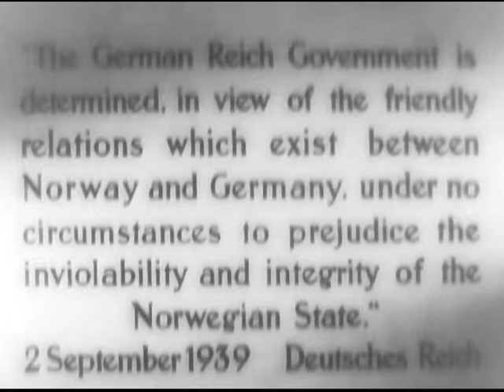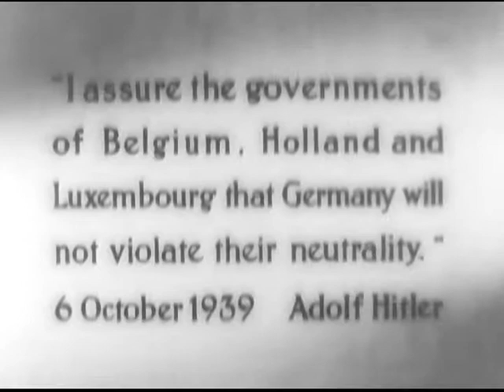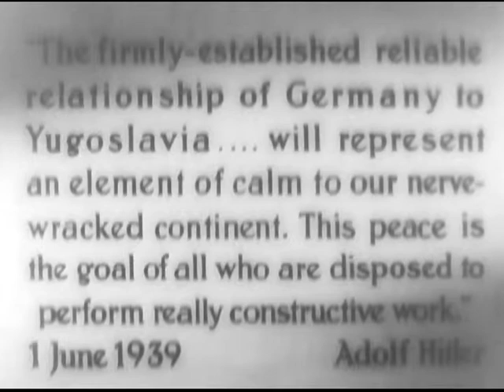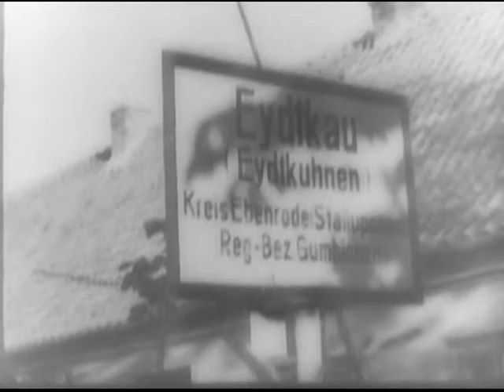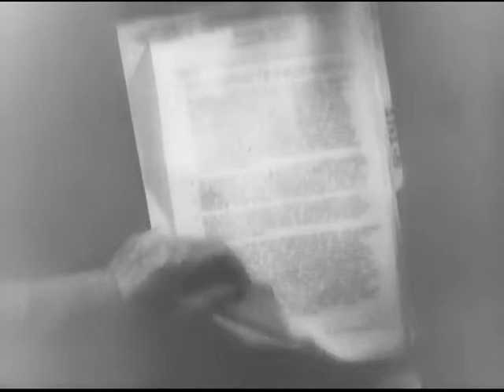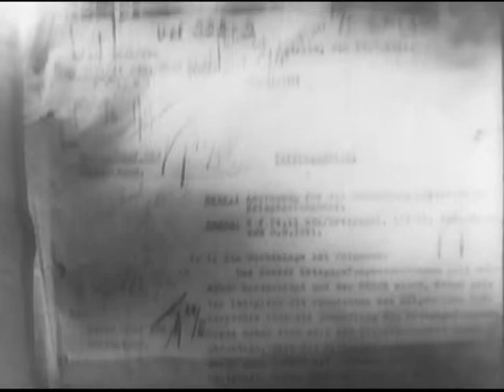Nuremberg - Reel 4 - German